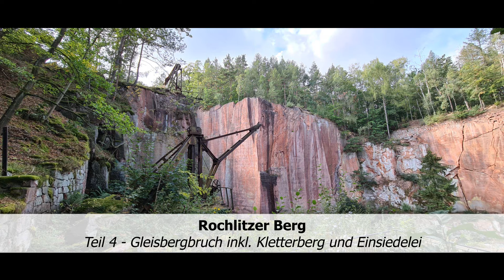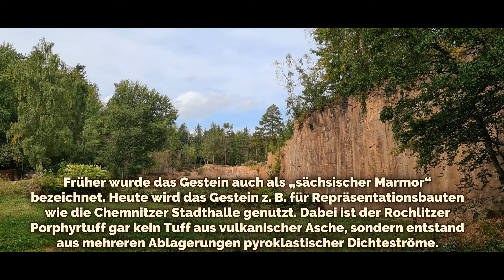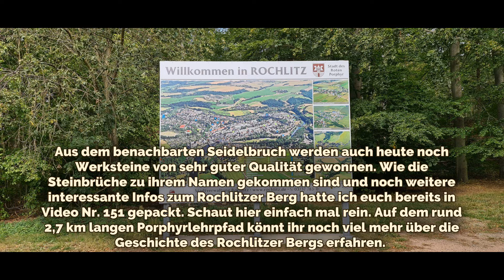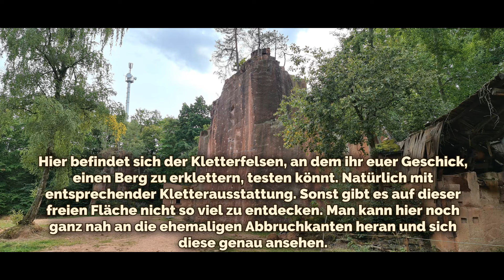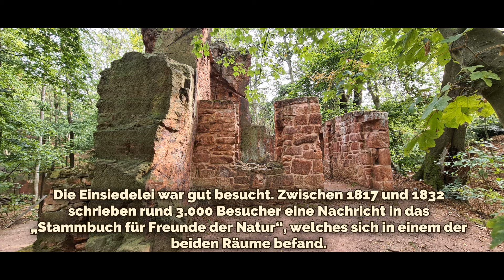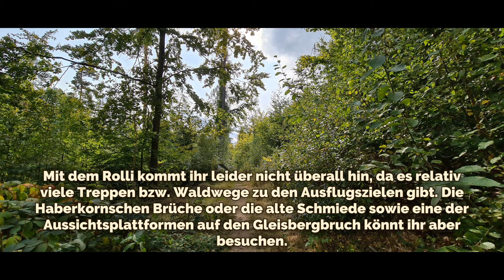#154 Rochlitzer Berg (Teil 4 Gleisbergbruch inkl. Kletterberg und Einsiedelei) bei Rochlitz, Sachsen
Hier noch eine Übersicht der Videos zu den Ausflugzielen auf dem Rochlitzer Berg:

#151 – Rochlitzer Berg Übersicht
#152 – Pferdestall + Bergkeller + Haberkornsche Brüche
#153 – Böhmestein + Panoramablick + Friedrich – August – Turm
#154 – Aussichtsplattform 1 und 2 + Gleisbergbruch inkl. Kletterberg und Umgebung mit Einsiedelei
#155 – Alte Schmiede (Gelände) + Wettinstein + Waldspielplatz + Königshöhe

Rochlitzer Berg - Übersicht

Navi-Adresse (Ausflugsziel): Rochlitzer Berg, 09306 Rochlitz, Sachsen
Navi-Adresse (Parkplatz): 3 Parkplätze stehen zum parken zur Verfügung. Der untere, der obere – den ich euch auch im Video zeige und ein dritter direkt am Friedrich-August-Turm.

Dauer Wegstrecke (vom Parkplatz zum Ziel): ab ca. 5 Gehminuten (je nach Parkplatz und Ausflugsziel)
Dauer der Besichtigung: wenn ihr euch alles anschauen wollt, so plant einen ganzen Tag ein. Er lohnt sich.
Gesamtdauer (inkl. Rückweg): s. oben – Dauer der Besichtigung

Kinderfreundlich: Ja
Rollstuhl / Kinderwagen geeignet: Nicht jeder Weg ist für euch befahrbar, aber einiges könnt ihr euch schon ansehen wie z. B. die Haberkornschen Brüche, die alte Schmiede sowie eine der Aussichtsplattformen auf den Gleisbergbruch. Schaut euch hierzu die einzelnen Videos an.
Hunde erlaubt: Ja, ich habe kein Verbotsschild gefunden.

Öffnungszeiten: Ganzjährig, rund um die Uhr. Außer der Friedrich-August-Turm.

Eintrittspreis: Kostenfrei. Außer der Friedrich-August-Turm.

Sonstige Hinweise: Beachtet bitte eventuelle Waldbrandgefahrenstufen und sucht euch nach einem Waldspaziergang immer auf Zecken ab, vergesst dabei auch euren Hund nicht.

Die im Video verwendete Musik stammt von youtube und ist von:

Track 1: Freedom Trail Studio (Winter of Love)
Track 2: Asher Fulero (Delta Wave)

Viel Spaß beim Besuch des Rochlitzer Bergs.